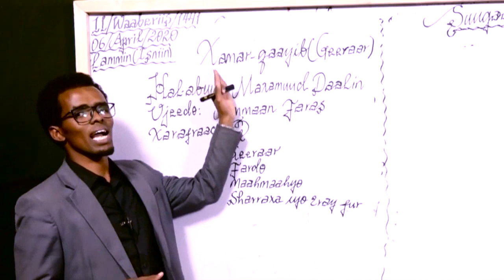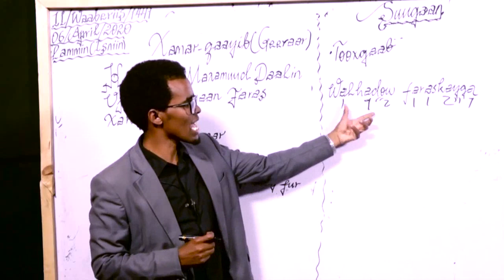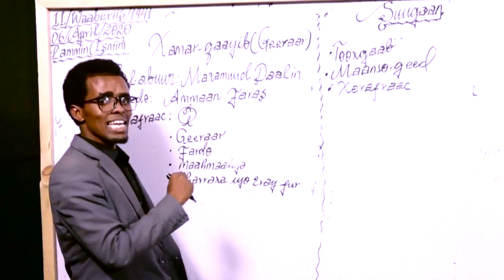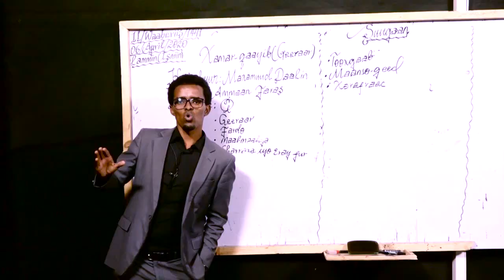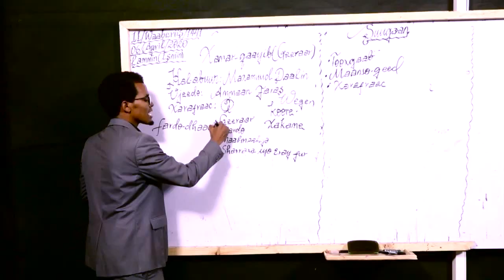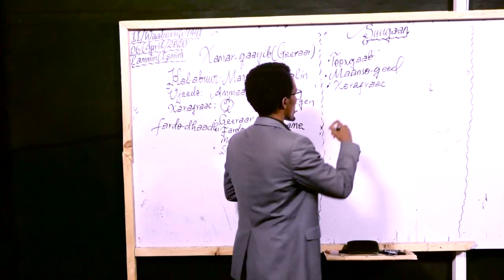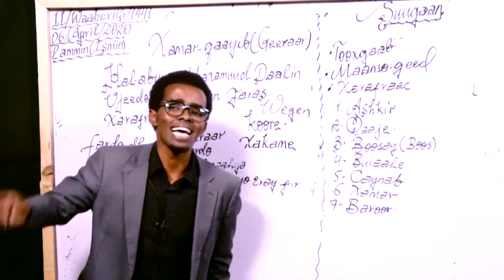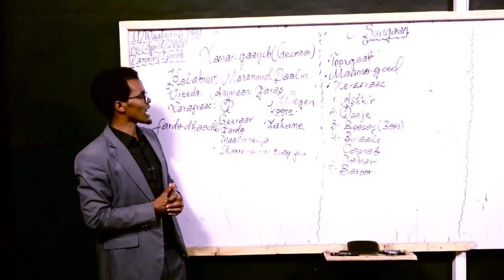Fasalada Saddexaad/Suugaan/Qaybta 1/Xamar-Qaayib(Geeraar)/Macalin Cabdi Ismaaciil Yuusuf (Naaleeye)